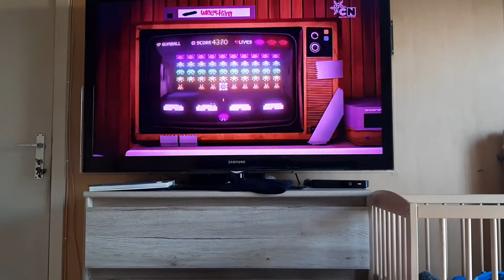song of gum ball jou make me smile (Dutch)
like for Engels versie of this song (Enjoy) ✌✌